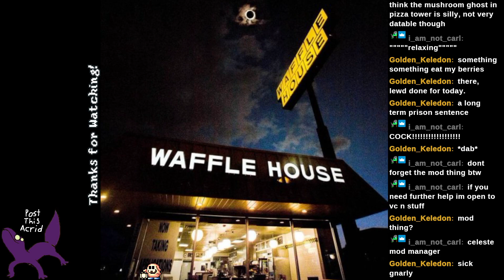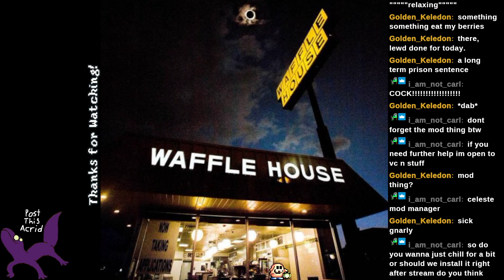[Full Stream] Celeste [Part 9]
Celeste? Celeste. Doin' some B-sides today.